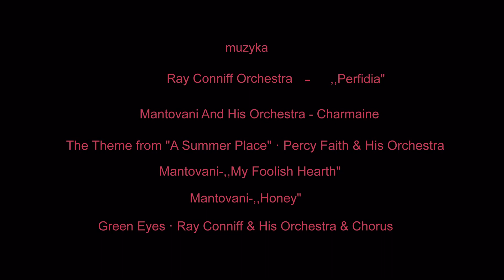Hortulus ,,Szukamy Wiosny,kwiecień 22